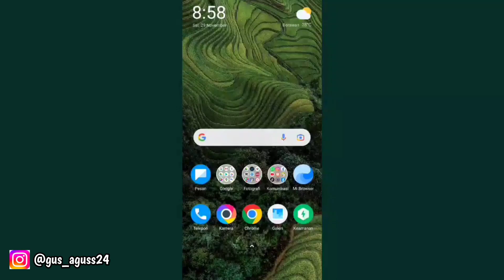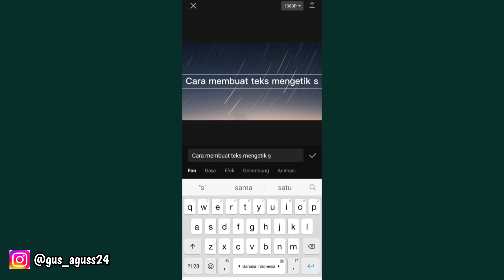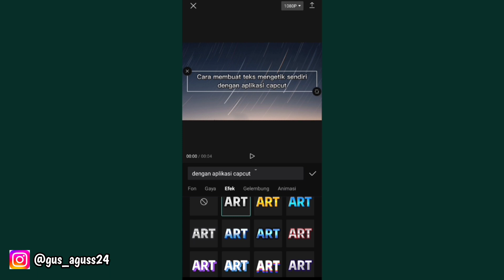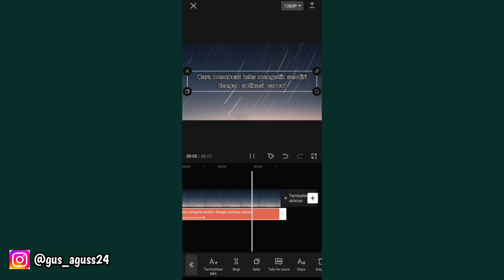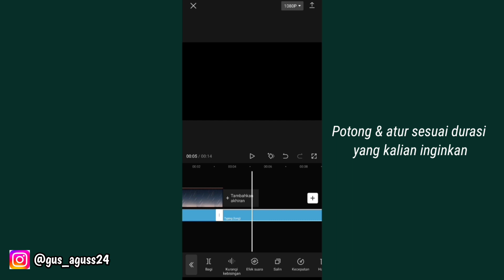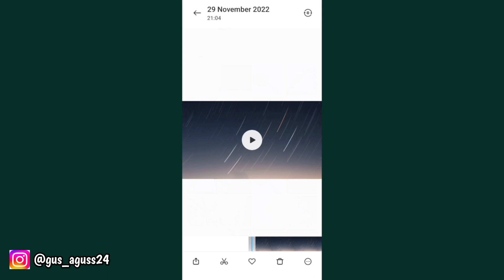Cara Membuat Teks Mengetik Sendiri Dengan Suara Ketikan Menggunakan Aplikasi Capcut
Untuk Video kali ini saya membahas mengenai bagaimana cara membuat teks mengetik sendiri dengan suara ketikan menggunakan aplikasi capcut.

Jangan di skip, semoga bermanfaat !